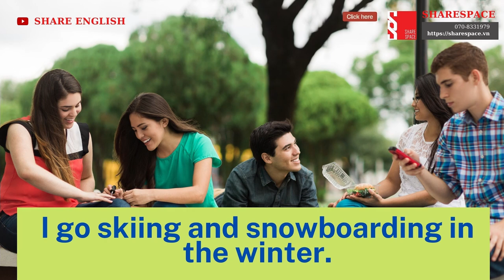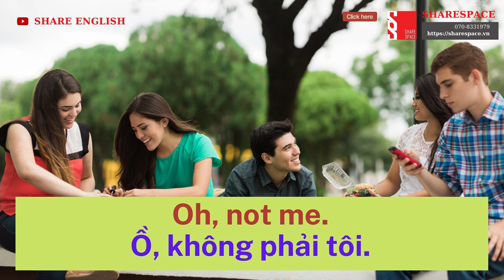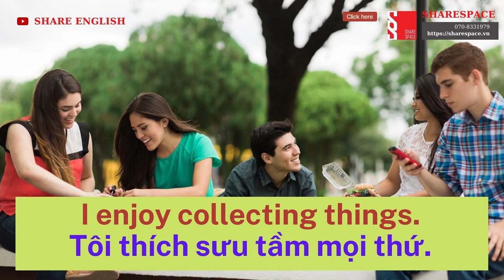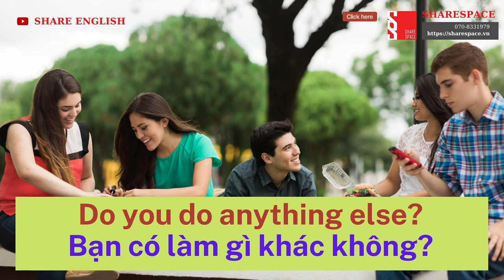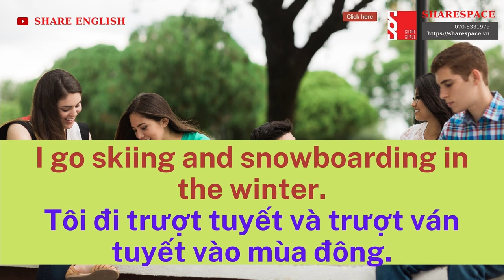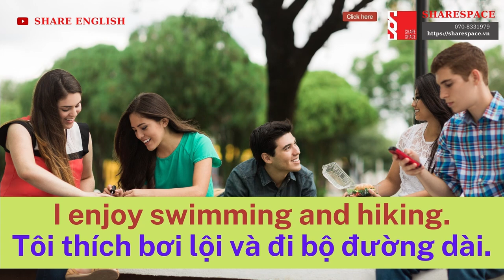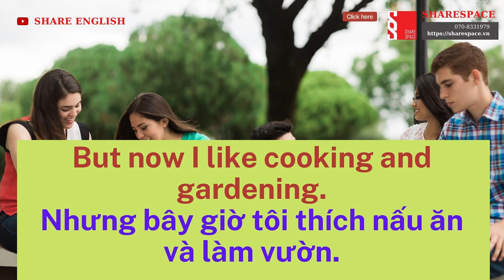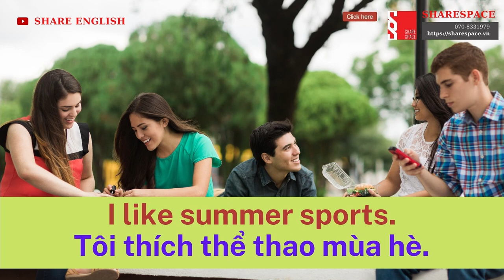[Share English] Free time activities and Hobbies - English conversations